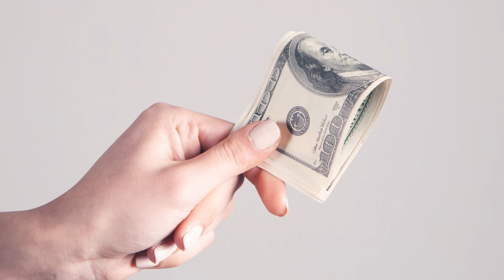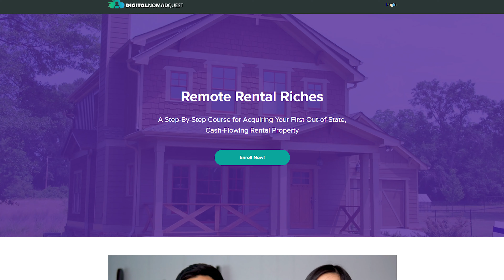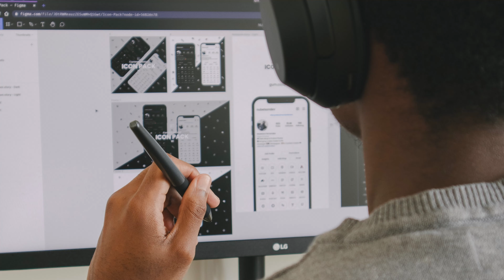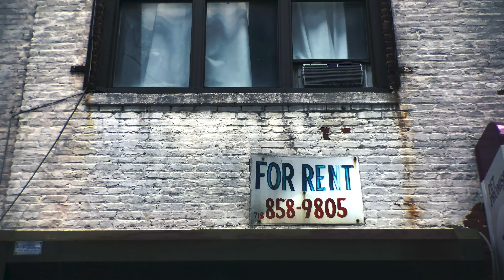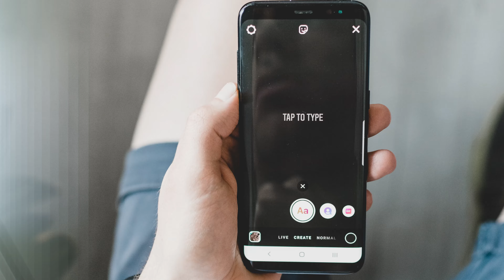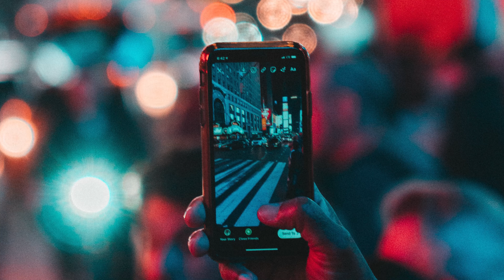How We Made $200k+ From Our Courses Last Year (How to Make a Course that Sells)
In this episode we'll go over all my courses, my journey with them, the mistakes I made and how you can learn from them. I love making courses that teach things around what I'm passionate about, and I think it's a great income stream for you guys to try - which is why I want to go over this today. Enjoy!

Recently Teachable actually invited us to their first creator mastermind in which we got to hang out with 7-8 figure course creators for 2 days discussing our businesses, our struggles, and sharing our knowledge. It was eye opening and it made me love Teachable even more!

0:00 Intro
2:10 Proof of earnings
2:46 My 1st course
6:20 My 2nd course
8:30 My 3rd course
10:40 My overall tips
15:20 Conclusion

🎉My Goodies!

🔨RESOURCES

For Investing:
- Personal Capital (now rebranded as Empower) - Track your net worth for FREE

While all attempts are made to present correct information, it may not be appropriate for your specific circumstances and information may become outdated. Sharon Tseung is not a financial advisor and does not provide tax, legal or accounting advice.  This video, and the ideas presented in it, are for entertainment / educational purposes only and should not be construed as financial advice. Please consult with a certified professional before making any financial decisions.